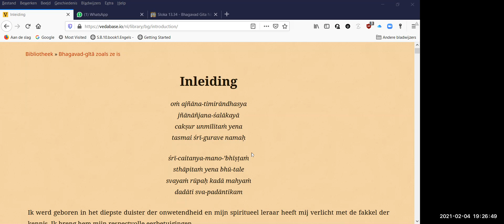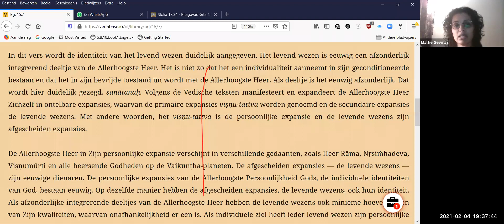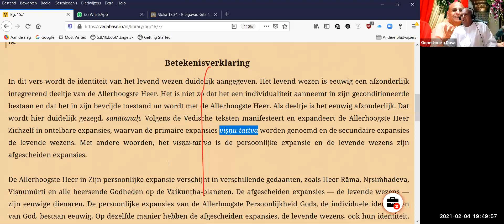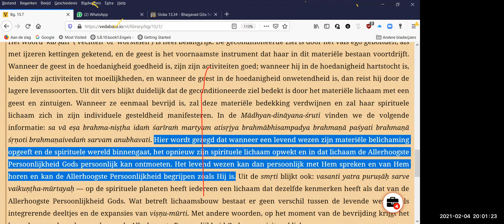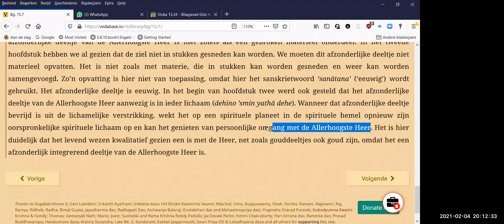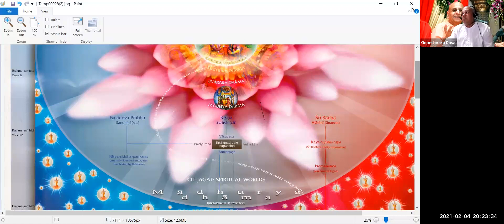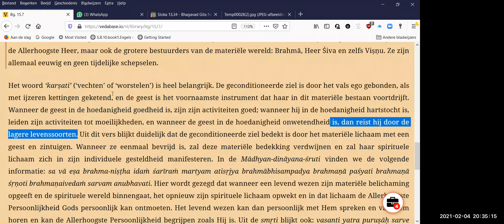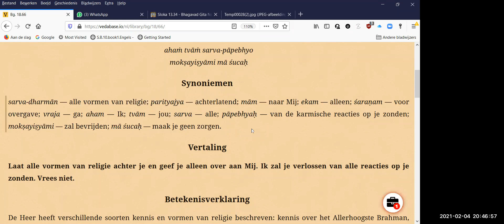Bhagavad GIta Zoom meeting in Paramaribo.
Voor meer Informatie of deelname stuur een App naar Gopeshvara Dasa op 8766962.